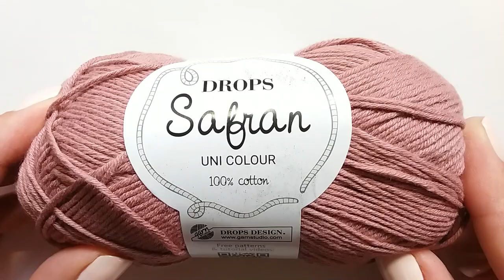How To Crochet Tea Rose Doily - Easy Pattern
How to crochet easy Tea Rose Doily step by step tutorial.
The doily measures approx 34 cm (13,4 inches) in diameter.

Materials used:
Sport weight yarn. I used Drops Safran 100% cotton yarn, ball weight: 50g
length (approx): 160m.

Abbreviations (US terms):
st. - stitch, ch - chain, sp. - space, sl st. - slip stitch, sc - single crochet, dc - double crochet, trc - treble crochet, trc5(6)tog - 5 or 6 treble crochet closed together.

You can get the printable pdf version of this pattern